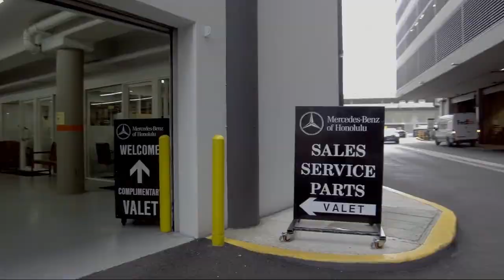2020 Mercedes-Benz C-Class C 300 Honolulu Ewa Beach Waipahu Mililani Kailua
2020 Mercedes-Benz C-Class C 300 Stock Number: MC6260 Vin:WDDWF8DB7LR545072.